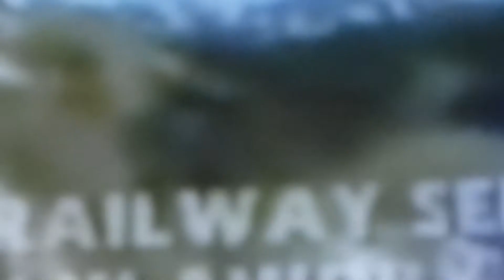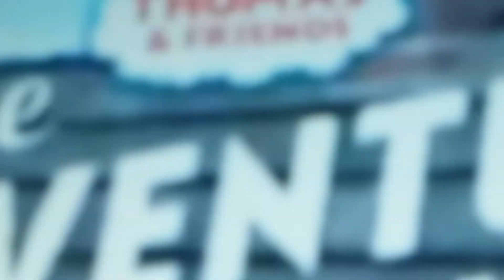TAB intro CAM US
Told by MARK MORAGHAN